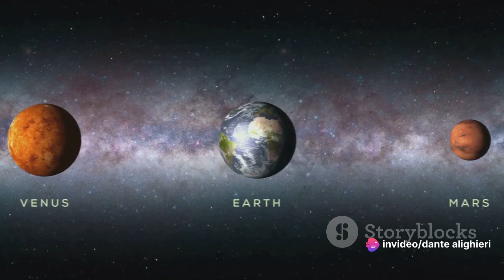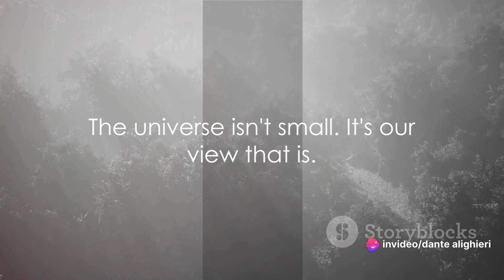The Universe: Smaller Than You Think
Prepare to have your perspective shifted with our video, 'The Universe: Smaller Than You Think.' Join us on a captivating journey through the cosmos as we explore the scale of the universe and challenge common perceptions. Delve into the mind-boggling vastness of space and discover that the universe may be smaller, and yet infinitely more complex, than you ever imagined. From the subatomic realm to the cosmic horizon, this video offers a thought-provoking exploration of the universe's scale and intricacies. Whether you're a space enthusiast or a curious observer, prepare to be amazed by the grandeur and intricacy of our cosmos.